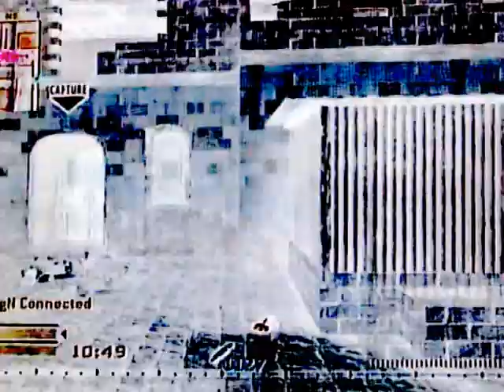NEW XP LOBBY HACK VIDEO BY p$p HACK CLAN (R.I.P. p$pKHRIS)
THIS VIDEO IS DEDICATED TO KHRIS WHO WENT TO EA AND NOW HE SAID HE'S GONNA TAKE MY CLAN FROM ME! FUNNIEST THING I EVER HEARD! LMMFAO
HE GOT ME LIKE HA HA HA
I JUST WALK AROUND LIKE LA LA LA
WAVE BYE TO THE HATER LIKE NA NA NA
AND ALL I HEAR EM SAYIN IS BLA BLA BLA